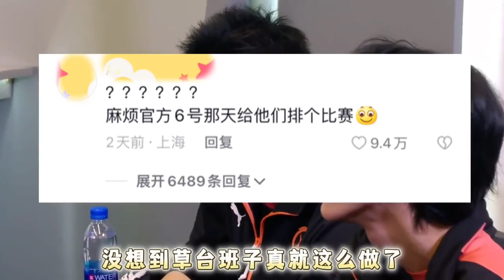【KPL爆大瓜】KPL最想见到的局面出现，刺痛曝光猫神变强的原因，XYG要跟AG学习